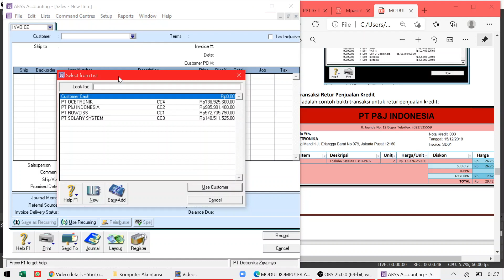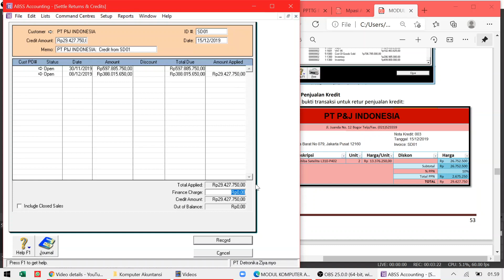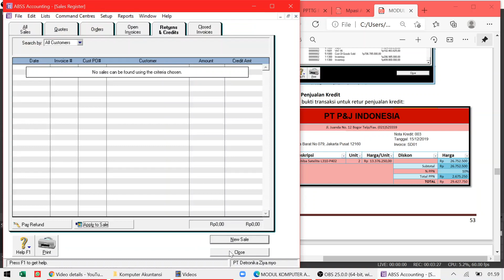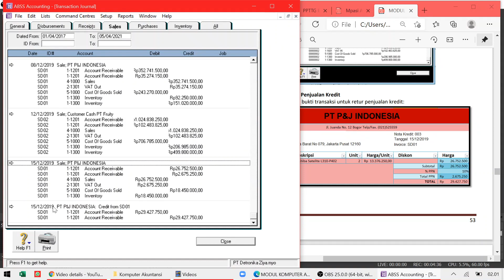Siklus Penjualan - Retur Penjualan Kredit